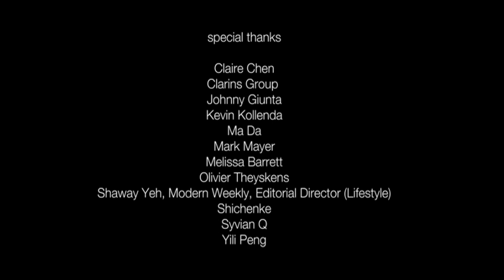"The Dream", a short film by Yi Zhou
"The Dream", a short film by Yi Zhou, commissioned by Shaway Yeh, Modern Weekly, styled by Nicola Formichetti.
A social media tale about love, death and the circle of life as a support to Chinese designers' work in the world.